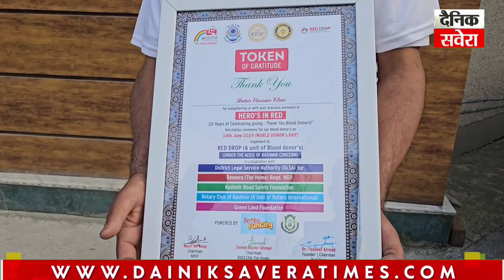Meet Kashmir's BloodMan, Shabir Hussain Khan: 188 Pints Donated | Interview by Zubair Qureshi